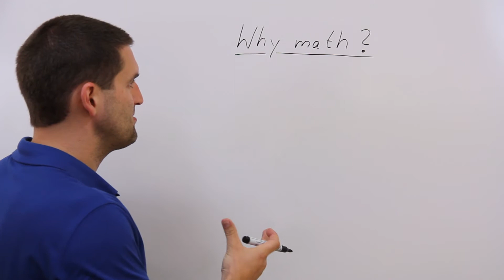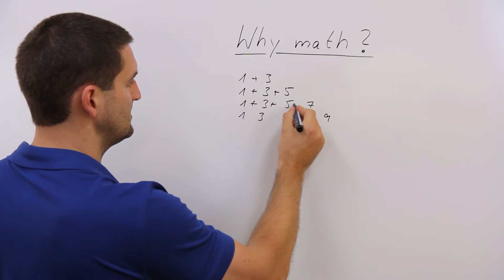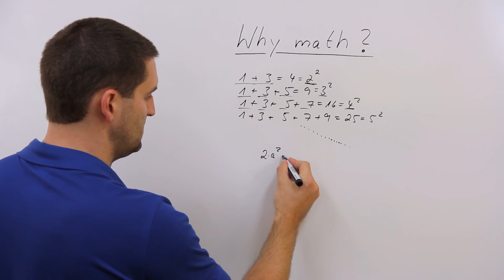Why Math? Mathematics teaches to understand things! Odd numbers added